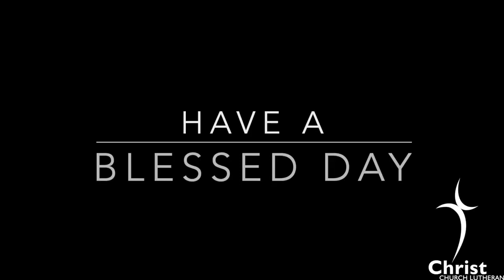Daily Message 1 24 24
Jesus is everything